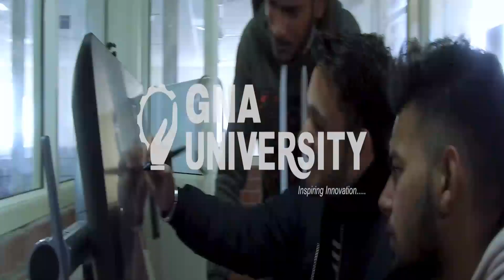सुंदरनगर पर 'सरकार' मेहरबान